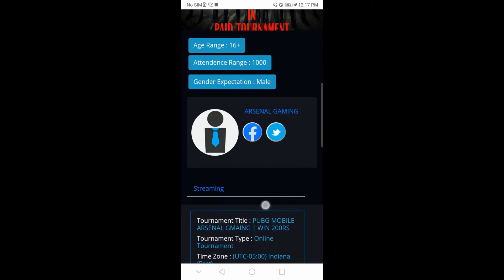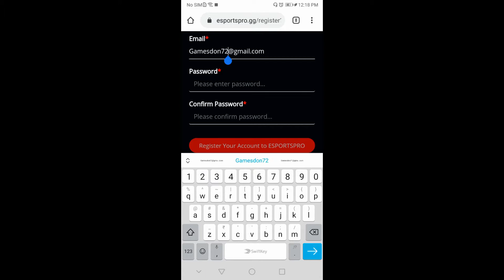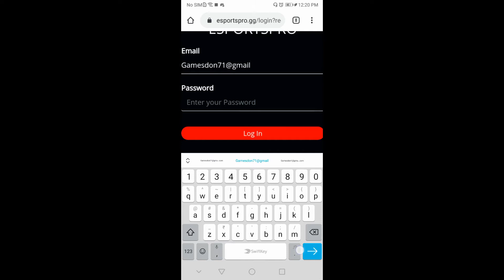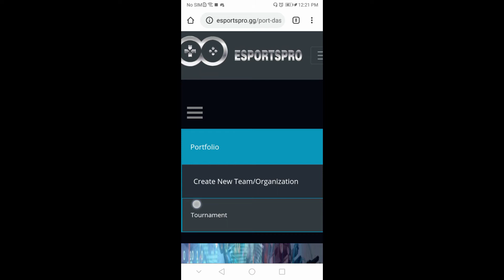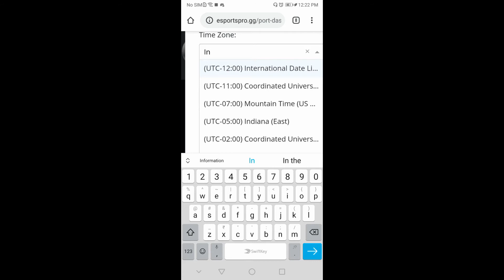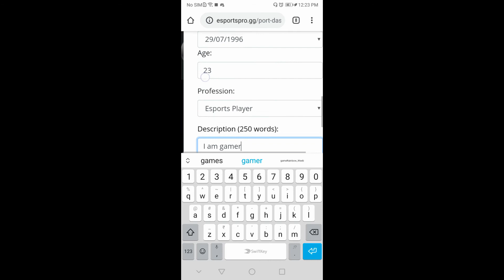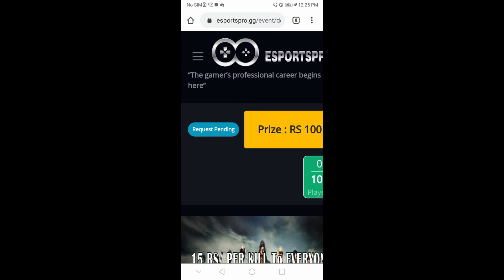PUBG MOBILE GIVEAWAY | WIN RS500 | REGISTER NOW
ONE SOLO MATCH WIN AND GET RS500
WINNER WILL GET PRIZE ONLY ONE MATCH
1st     RS 300
2nd    RS 150
3rd     RS  50

JOIN WITH ME IN SOCIAL PLATFORMS:

pubg custom room live indian
pubg custom room live music
pubg custom room live asia
live pubg custom rooms tdm
pubg mobile live custom rooms tdm
pubg live custom rooms only tdm
pubg mobile tdm custom rooms
custom room pubg mobile

Pubg custom rooms live // Custom room Pubg mobile